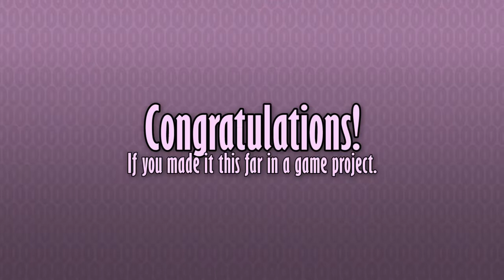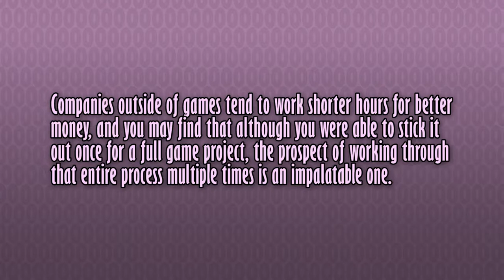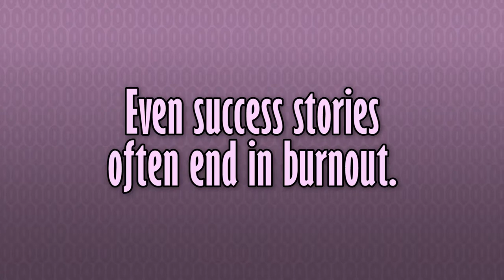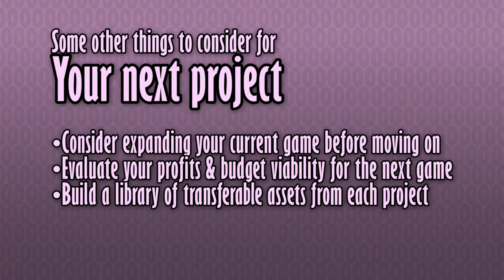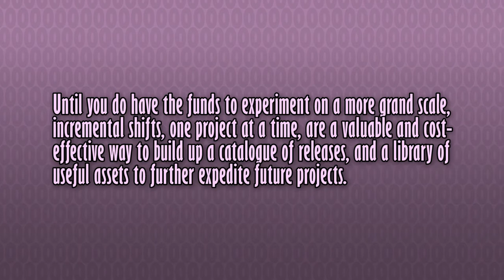ThursDev: Make Your Game Part 11 - What's Next? Moving on to your next project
In the final installment of the Make Your Game series, Luke talks about the things to consider once you've finished your game project: The struggle of keeping up after you've completed a game project, and how to roll over into the next step of your game development activities. He goes over the things that you might wish to consider immediately following a project, and the points to keep in mind when deciding where to go next.

ThursDev is a weekly series where the NPCs talk about aspects of game development, teach about tools of the trade and offer tutorials in various game dev disciplines. Focused around development principles relevant to small-to-mid-sized developers, indies, hobbyists & hopefuls alike, the series includes basic tutorials, genre retrospectives, thoughts on relevant emerging trends in the games industry and game development theory, methodology and philosophy.

The NPCs are:
Luke Rideout (Project Manager at Hothead Games): Game Design & Production
Jon Wood (Project Manager at Current Studios): Production, Sound, PR & Games Journalism
Matt Goodmanson (Senior Artist at Silverback Games): 2D & 3D art

All opinions and techniques stated in these videos are personal to the members of Level 0 NPCs. None of the opinions or views stated in this video represent the views or beliefs of Hothead Games, Current Studios or Silverback Games.